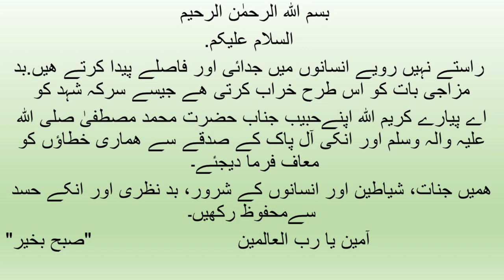Today's Prayer for you . آج کی دعا آپ کے لیے Beautiful words 23 Jan 2023